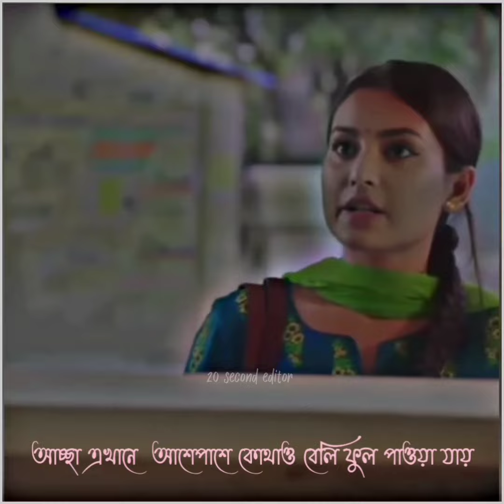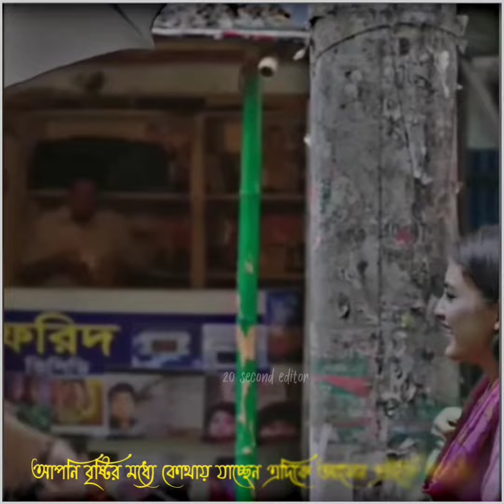সুন্দরী মেয়েদের বৃষ্টিতে ভিজলে ভালোই লাগে 🧕🥰 তুমি নীল শাড়ি পরে আস আমি তোমাকে বিয়ে করব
Orjinal natok name: হটাৎ বৃষ্টি

short
video
short
fecebook status
Hindi song
new video

We will delete our video. Please do not copyright the video.